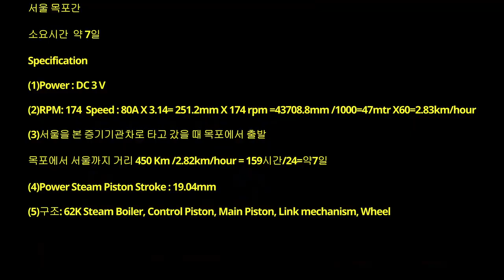서울 목포간 KTX Mini Train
Home made
Hand made